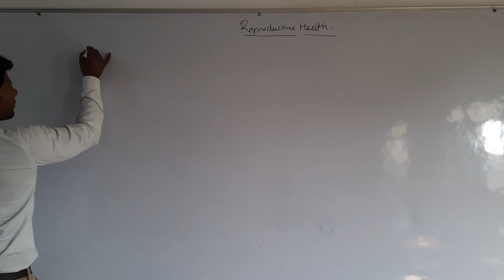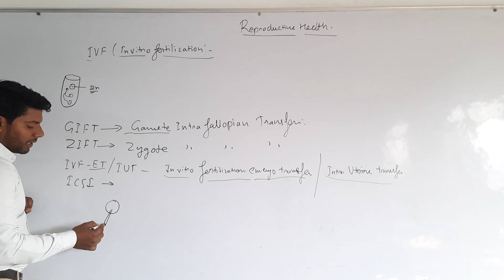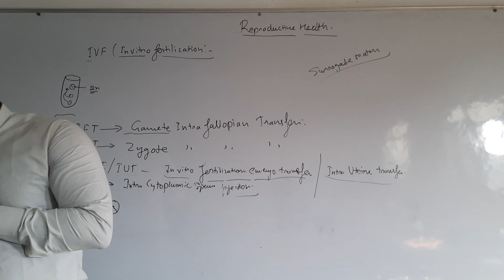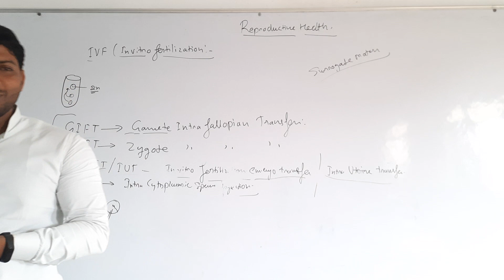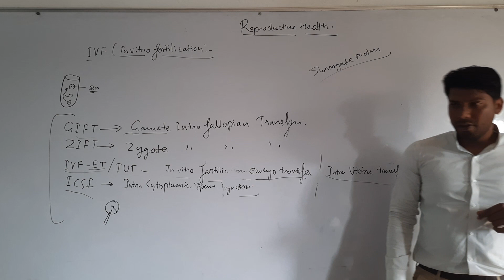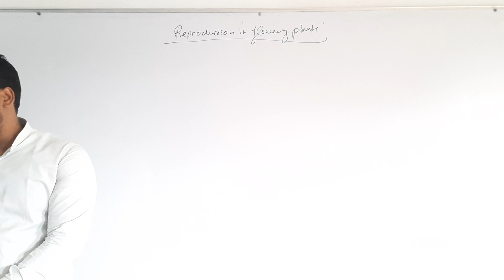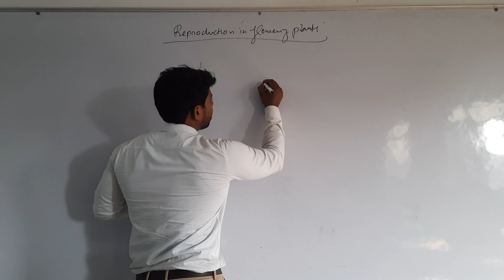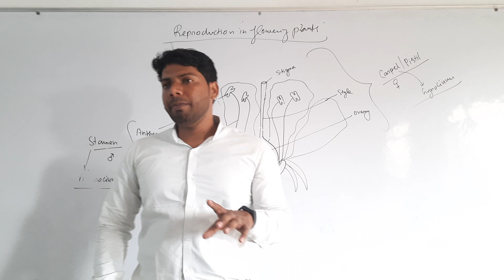IVF, sexual reproduction in flowering plants